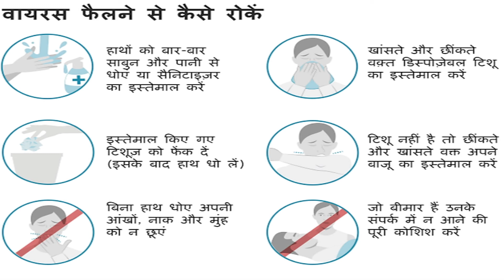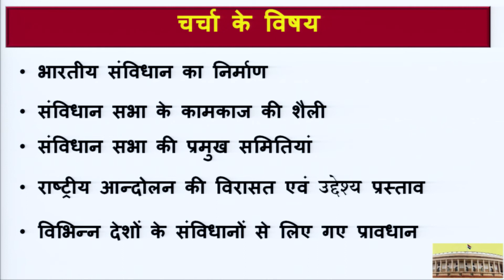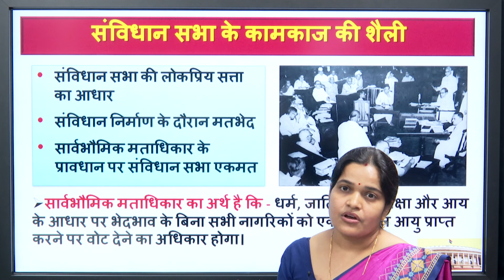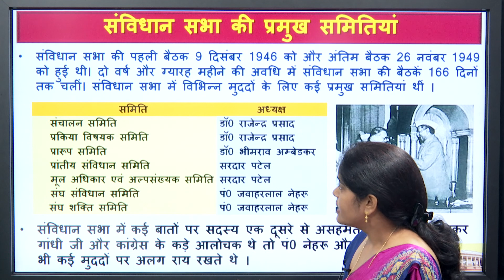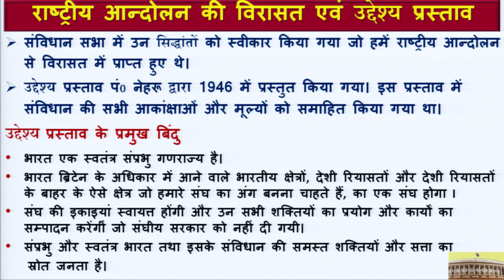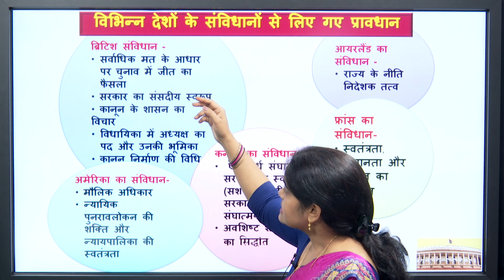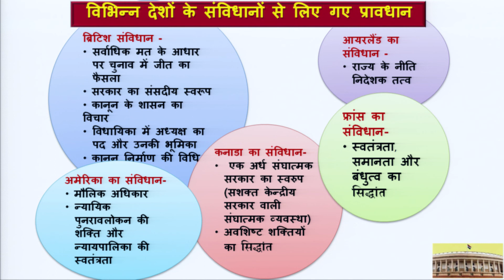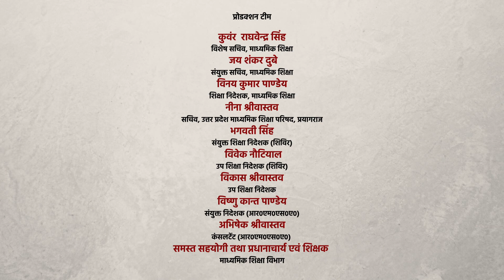Civics-Class11-संविधान- क्यों और कैसे- (भाग-2)